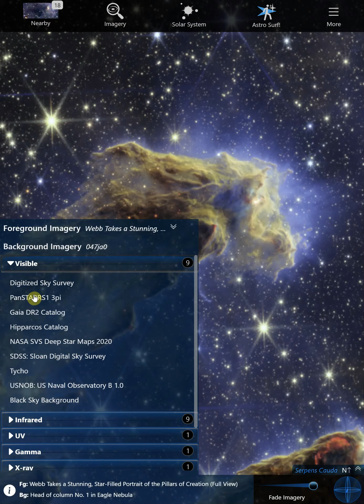James Webb's Pillars of Creation in AstroSurf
Comparing this latest imagery with some previously released images. You can see it all on astrosurf